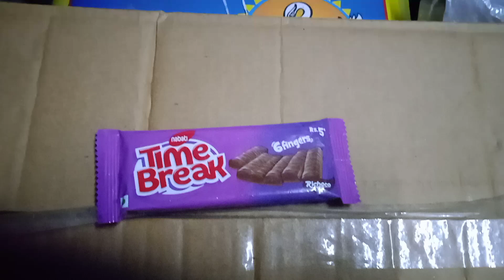5rupees chocolate very tasty